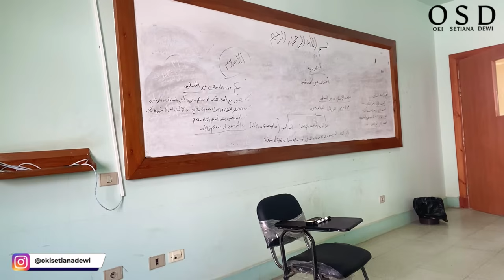HARI PERTAMA KULIAH, UMMA OKI TELAT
Teman-teman mau request video apa lagi nih? komen dibawah ya semuanya❤️